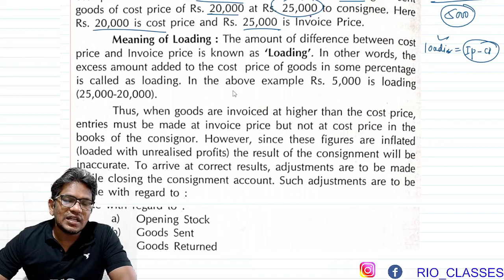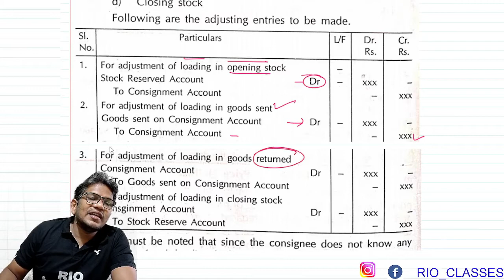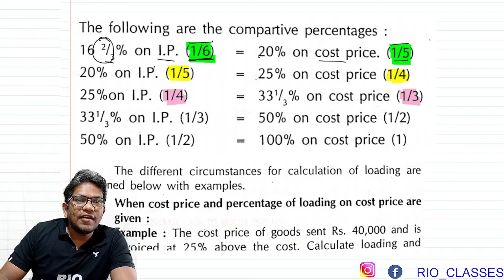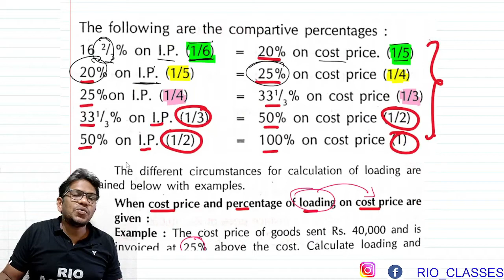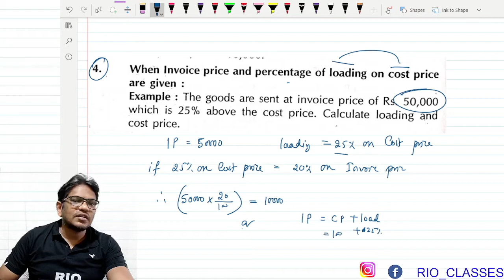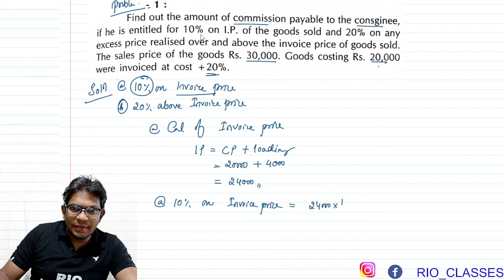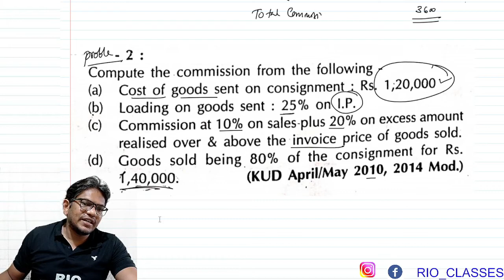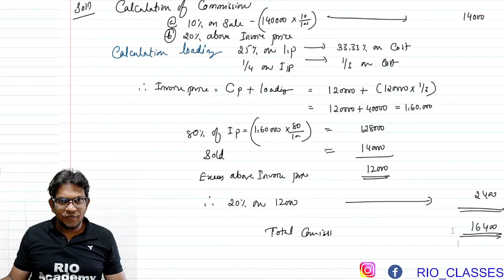Consignment Accounting | Consignment Account B.Com 1st Year | Ca Foundation | invoice price | Day -8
Consignment Accounting | Consignment Account B.Com 1st Year | Problems And Solution | Consignment Accounts Ca Foundation | Day -12 | Previous Year Problems And Solutions | Consignment accounts invoice price method | Consignment account in Kannada |

List of other videos are

Death of the partners
Dissolution of the partner

In Kannada
In Hindi
Board Exams Revision
3.
Business studies
business studies
B.com 1st semester
B.com 2nd Semester
B.com 3rd semester
B.com 4th semester
B.com 5th semester
b.com 6th semester